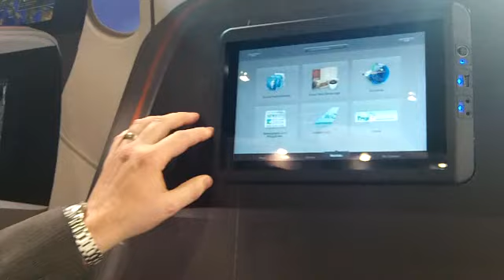Rockwell Collins: "future-proofed" IFE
Rockwell Collins VP-sales, marketing and customer support-commercial systems Colin Mahoney gives us a "tour" of the yet-to-be-released PAVES 3 seatback IFE system.